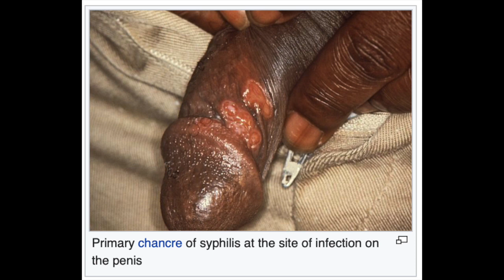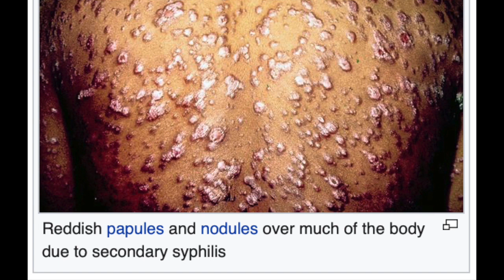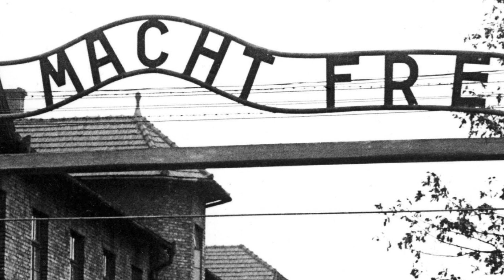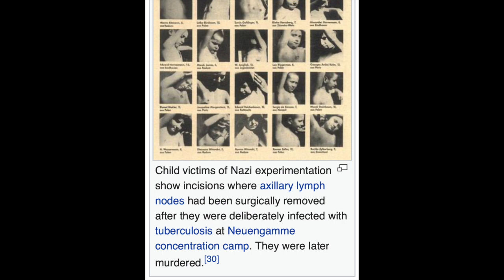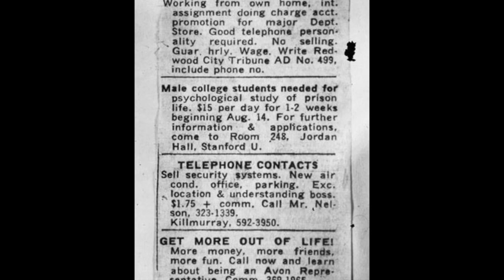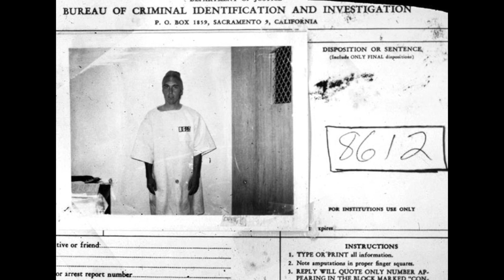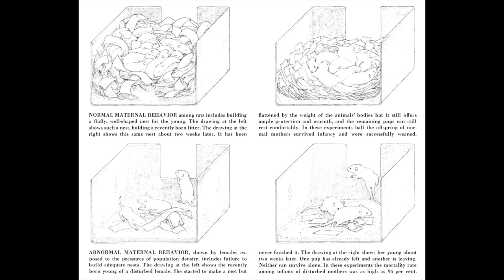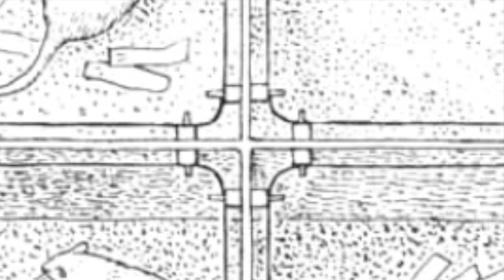Unethical Experimentation (a lecture by: Jonathan Barlow Gee)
"Unethical & inhumane experimentation
(That yields chilling insights into life)"
A lecture by: Jonathan Barlow Gee
Tallahassee, Florida, USA, Jan 27, 2022.

Part 1: the Tuskegee Experiments = 00:11
Part 2: the Holocaust = 15:38
Part 3: the Milgram Obedience Experiments = 22:43
Part 4: the Stanford Prison Experiment = 30:45
Part 5: the “Mouse Utopia” Experiments = 43:19